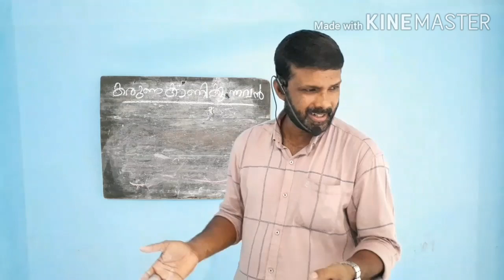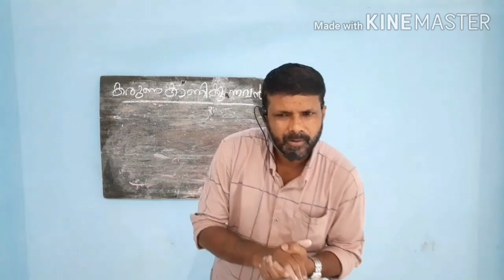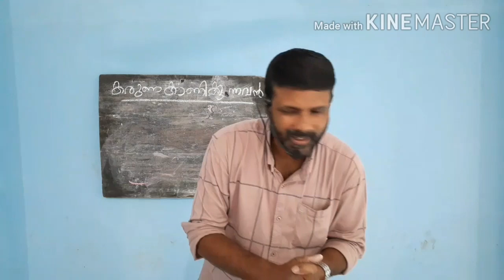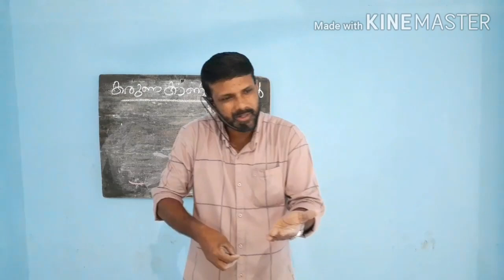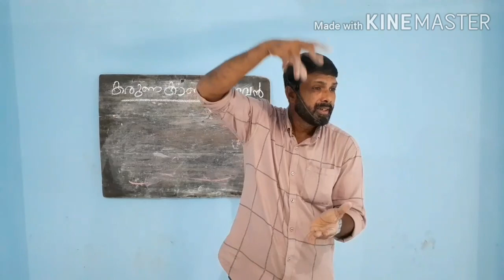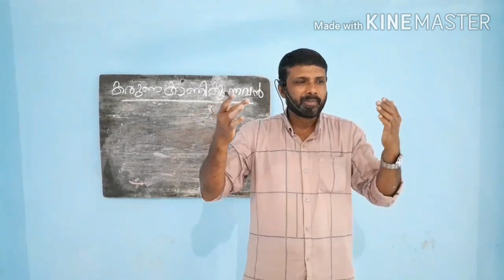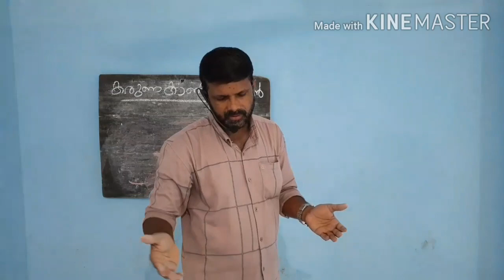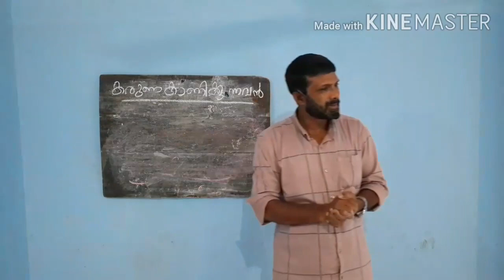GRADE-I VE PART 5